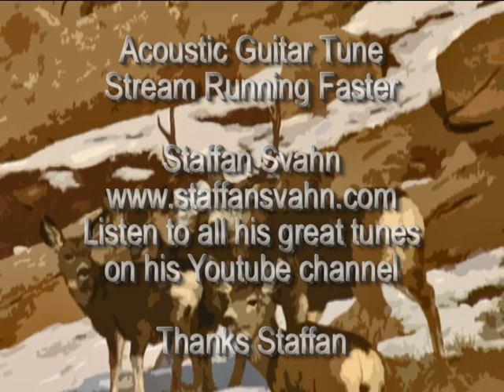Mule Deer Bucks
Mule Deer rut, winter footage.
Acoustic Guitar Music used with permission of the artist.